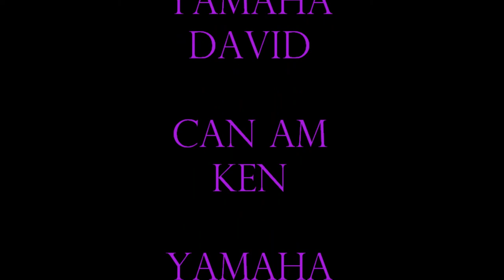ATV/UTV/4X4 SNOW RIDE CENTRAL CITY PART TWO 10/30/2019